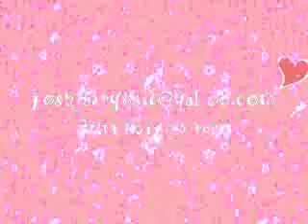poshfairytail tea cup maltese